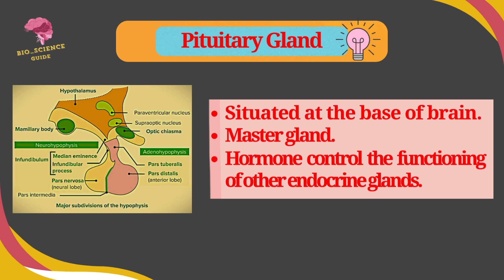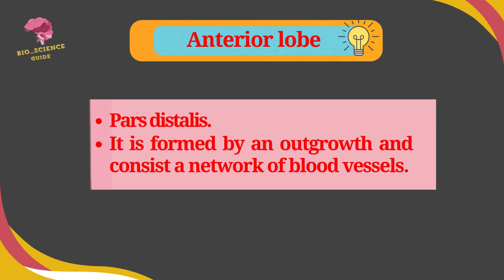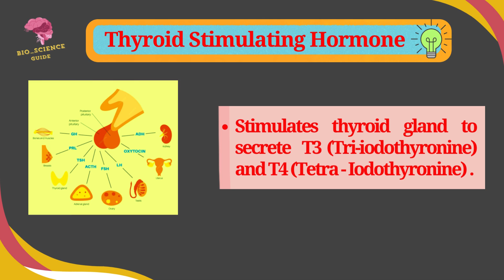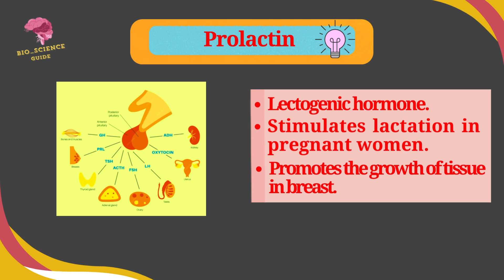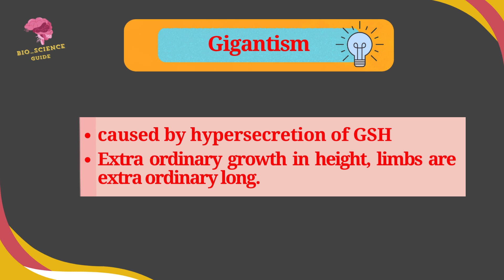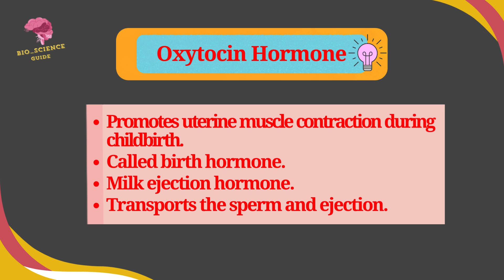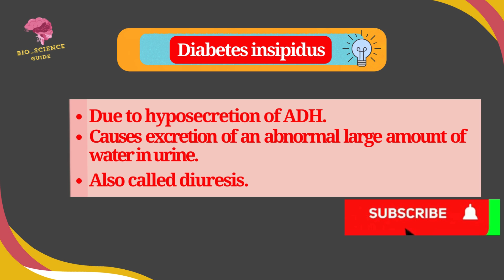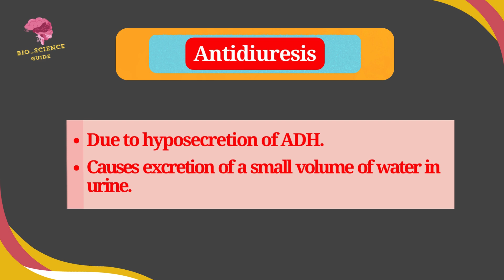Pituitary Gland: Structure, Parts, Hormones & Disorders | Endocrine System | Bio_Science Guide 💡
In this video, we explore the structure, parts, hormones, and disorders associated with the pituitary gland, one of the most crucial endocrine glands.

🔬 Topics:
* What is the Pituitary Gland?
* Structure & Parts of the Pituitary Gland (Anterior & Posterior)
* Hormones Secreted by the Pituitary Gland (GH, TSH, ACTH, FSH, LH,
   Prolactin, ADH, Oxytocin)
* Common Pituitary Gland Disorders (Dwarfism, Gigantism, Acromegaly,
   Diabetes Insipidus)
*  Functions & Role in the Endocrine System

Let's make biology fun and easy together.